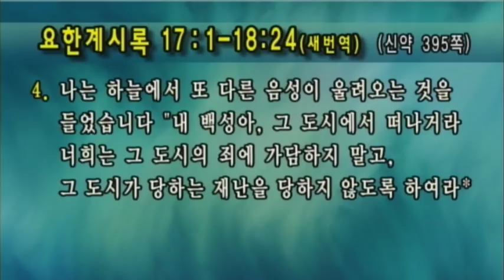[선한목자교회] 주일3부설교 2018/03/18 | 정신 차려 시대를 분별하여야 한다 | 임동혁 목사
정신 차려 시대를 분별하여야 한다 (요한계시록 17:1~18:24) - 임동혁 목사